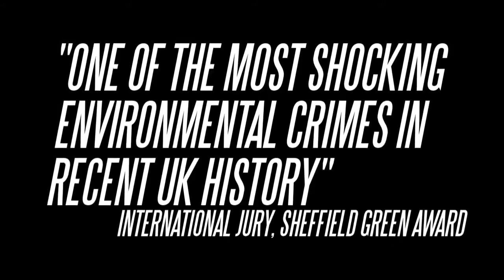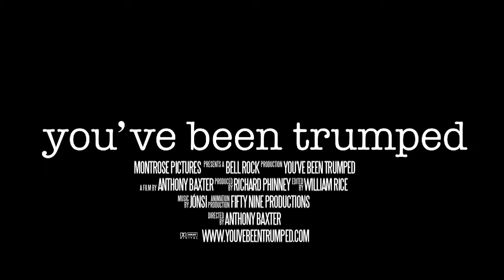You've Been Trumped Trailer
You've Been Trumped is a 2011 documentary film directed by Anthony Baxter. You've Been Trumped stars Donald Trump and Michael Forbes.